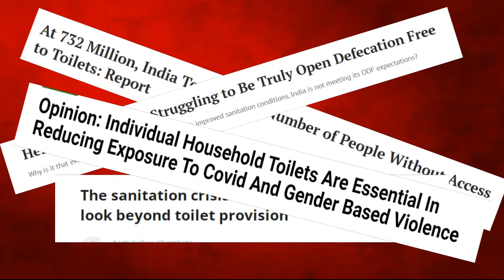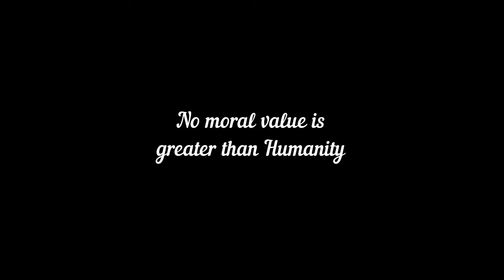Health and sanitation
By Kauresh Maheshwari